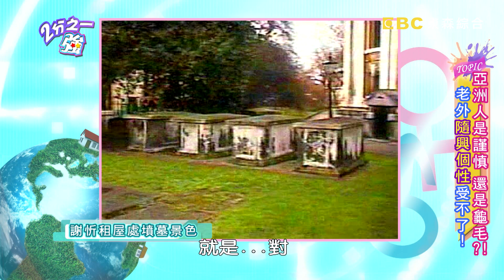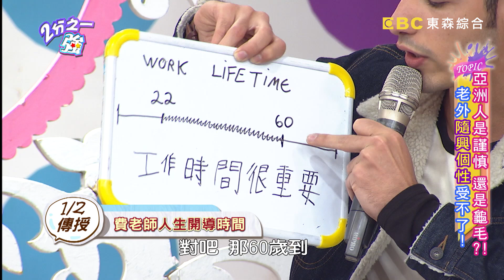亞洲人是謹慎 還是龜毛？老外隨興個性受不了！ 林若亞 謝忻 20161221 一刀未剪版 2分之一強 - 東森綜合台Foreigners do Everything At His Pleasure?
來賓：林若亞、謝忻、黃荻鈞
外國型男：夢多、賀少俠、愷杰、費丹尼、金旼哉、杰西

亞洲人做事謹慎小心！老外隨興個性讓人超想抓狂！夢多約費丹尼、愷杰聚餐，到了約定時間兩人竟臨時爽約，讓夢多大怒飆罵？！謝忻無法理解老外連居住環境都隨興，住在墳墓旁也絲毫不在意？！老外金錢觀念讓人搞不懂，讓愛存錢的台灣人超驚嚇！老外喜歡冒險旅行，迷路、睡路邊都不怕！讓出遊一定要規劃行程的林若亞，大呼不可思議！做事謹慎又龜毛亞洲人，與樂天隨興的老外，會擦出哪些火花呢？精彩內容請鎖定晚間11:00《二分之一強》！